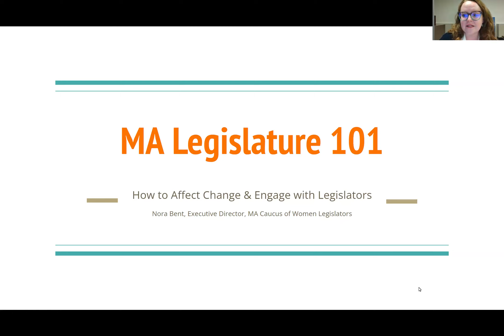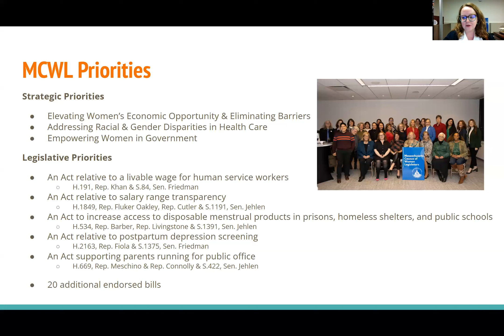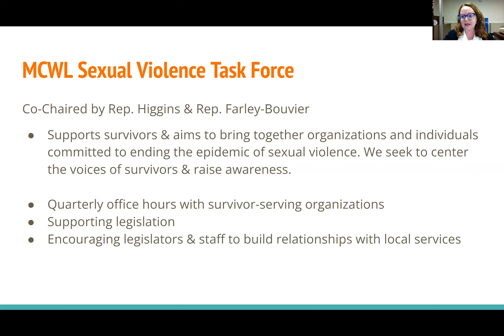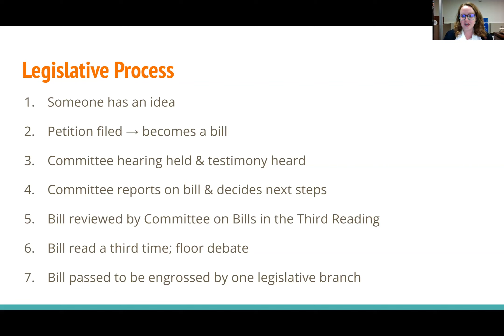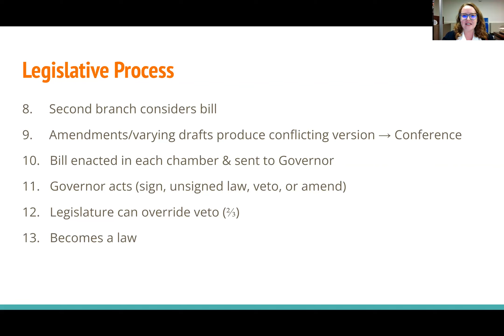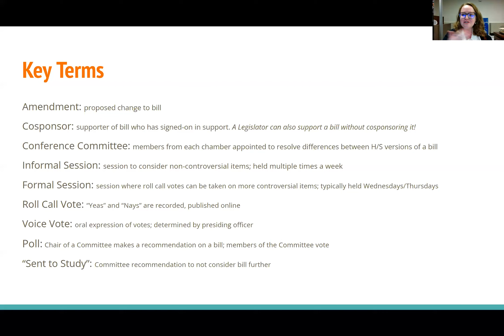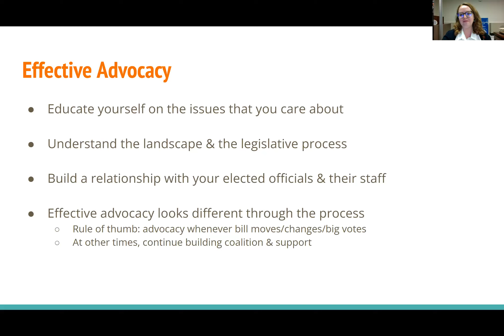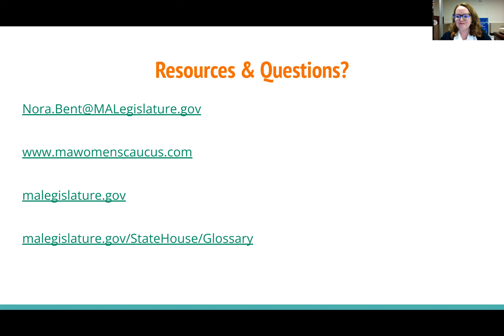Massachusetts Legislature 101 – How to Effect Change and Engage with Legislators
This was a discussion on how to affect change in the Massachusetts Legislature with Nora Bent from the Massachusetts Caucus of Women Legislators, Tom King from the Massachusetts Children's Alliance, and Nithya Badrinath from Jane Doe Inc and moderated by Stephanie McCarthy from MOVA. The panelists provided an overview of the legislative process in Massachusetts, reviewed common language and terminology used by the legislature, and learned how to identify and engage with legislators.